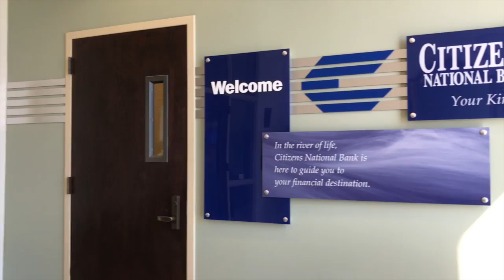Tax Reform Works: Citizen's National Bank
The historic tax reform bill is now law and already benefitting millions of Americans. We visited small businesses across Louisiana's Fourth District to see how the new law is affecting them, their employees and their businesses.

Citizens National Bank first opened its doors for business at 2005 Benton Road in October of 1985 when a small group of local business people saw the need for a locally owned and managed bank that would provide modern banking services, but without the cold and impersonal delivery of those services so prevalent in today’s financial institutions. The bank now has 12 locations in Caddo, Bossier, DeSoto, Claiborne and Webster Parishes.